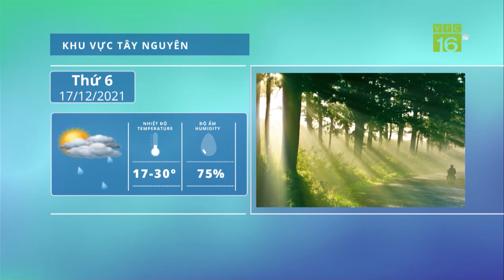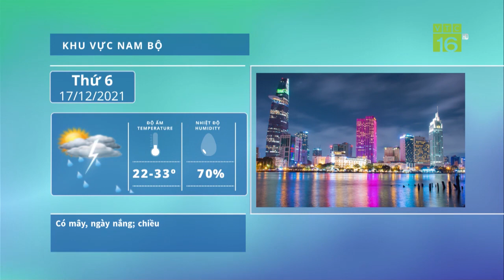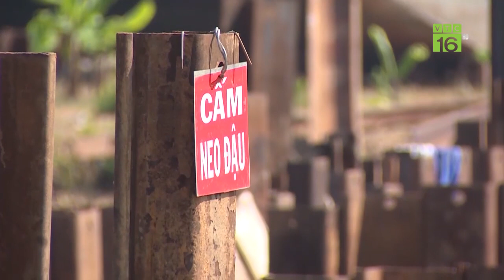Thời tiết 17/12/2021 | Không khí lạnh tăng cường, miền Bắc cơ nơi 10 độ | VTC16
VTC16 | "Khối không khí lạnh tăng cường tiếp tục được bổ sung xuống nước ta. Dự báo đến gần sáng mai (17/12), bộ phận không khí lạnh này sẽ ảnh hưởng đến một số nơi ở vùng núi phía Bắc, sau đó là đến các nơi khác ở Bắc Bộ và Bắc Trung Bộ, rồi mới ảnh hưởng đến một số nơi ở Trung Trung Bộ.